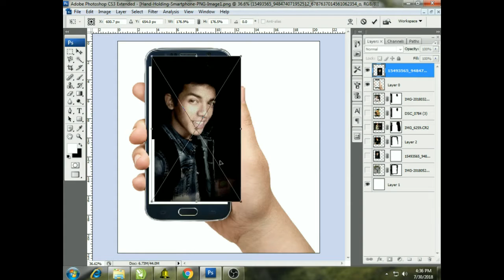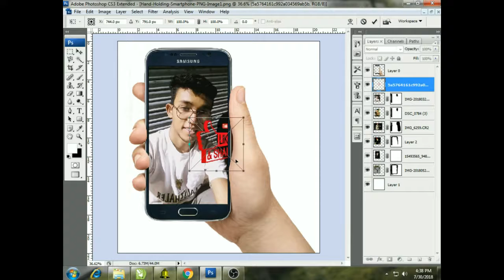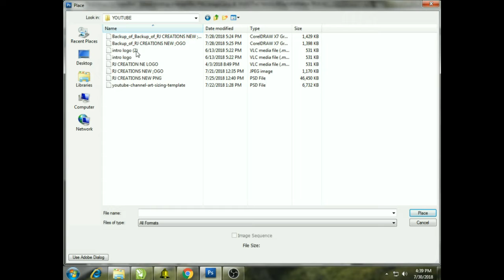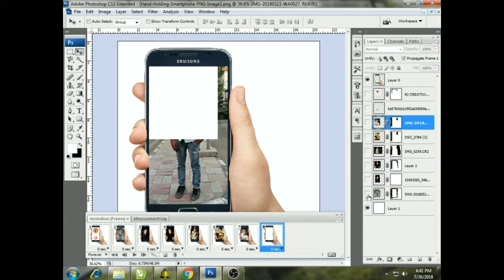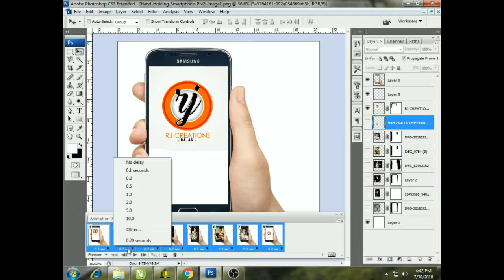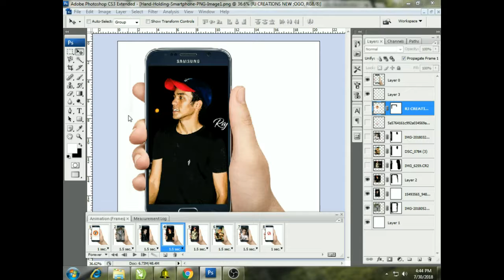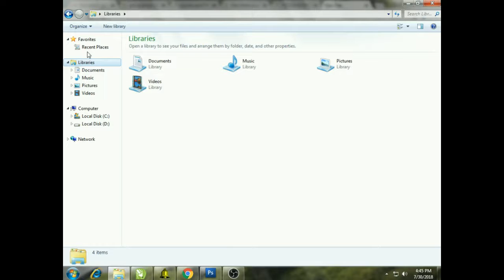How to Create an Animated GIF in Photoshop l RAJAN I RJ CREATIONS I PHOTOSHOP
In this video you can easily create a Gif Photos in photoshop cs4, cs6,.